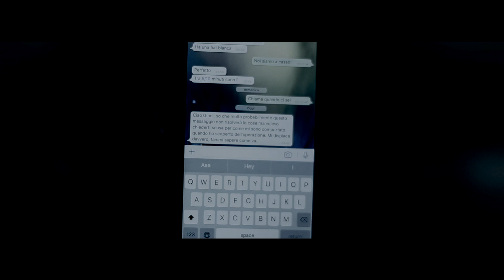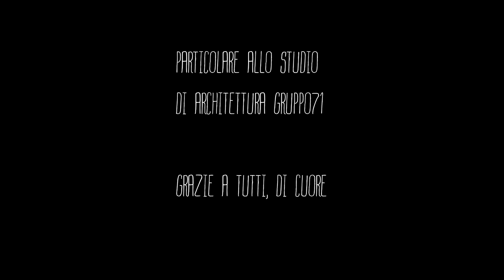Il senso di domani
Il senso di domani - Cortometraggio

Francesco è un ragazzo chiuso, insicuro; la morte della sua migliore amica Lisa l'ha profondamente segnato.
Ginevra è una ragazza fin troppo estroversa, a tratti pungente e scostante; nasconde una grande fragilità.
Casualmente le loro vite si incrociano.
Qualcosa inizia a cambiare.